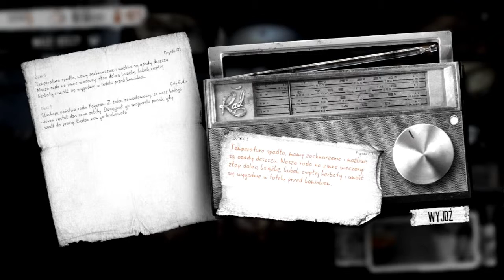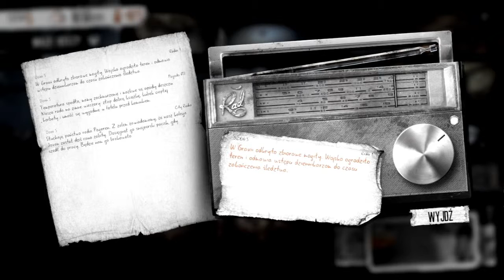This War of Mine #3 - Biedna Zlata :/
Podobało się ? Zostaw suba, łapkę w górę, skomentuj :)